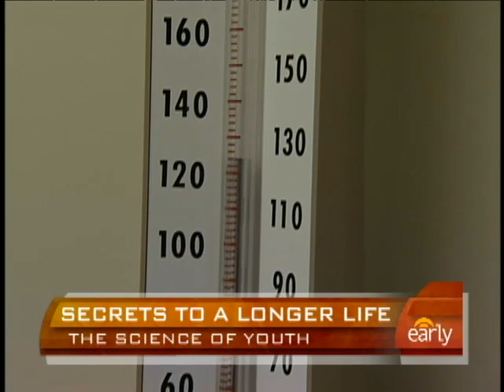The Science Of Living Longer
The average life expectancy of the modern day American is 78 years. But thanks to science, that number could be much higher in the not too distant future. Daniel Sieberg reports.